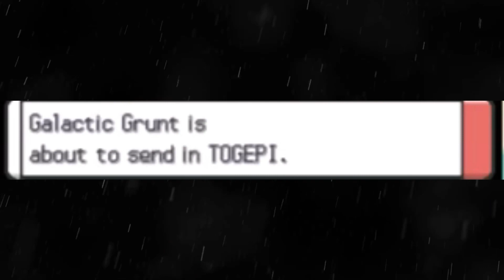Weird Monferno - Pokemon Flawless Platinum Nuzlocke Episode 30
Not gonna lie, The monferno doesn't look that bad but kinda off.

The Schedule - (Monday, Wednesday, Friday)

Spoilers I lost the locke for a third time so basically this is the end, I was fine with still going the first time and kinda the second time but I think losing a 3rd time is kinda pushing it a bit. This series was fun but at this point getting critical hit so often and enemies doing so much damage that it doesn't make sense is just annoying so I hope you all enjoyed this series even though these last few episodes have just been me struggling through the game and grinding montages and stuff, Thanks for watching!! :)